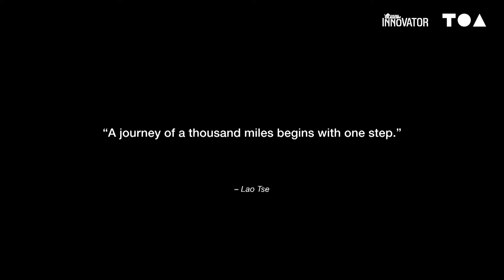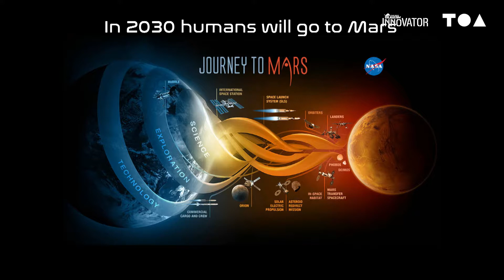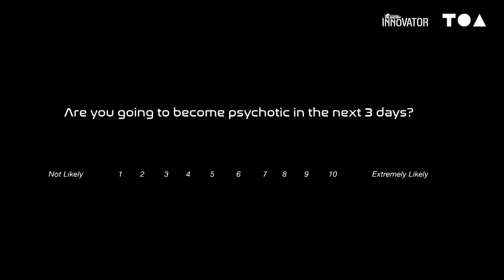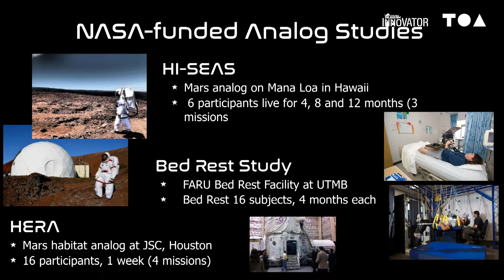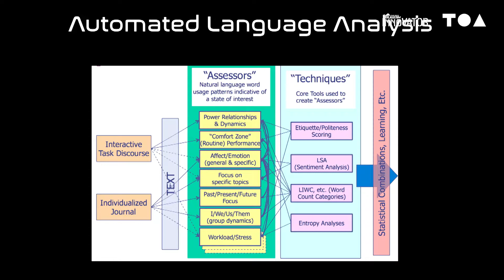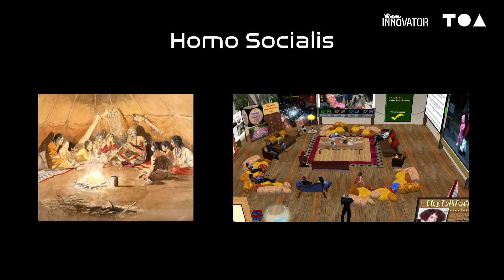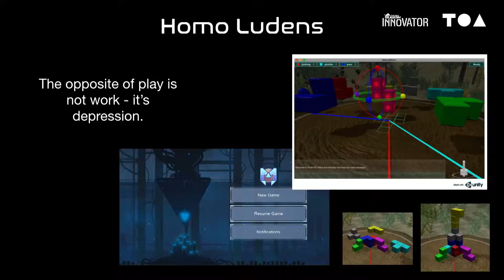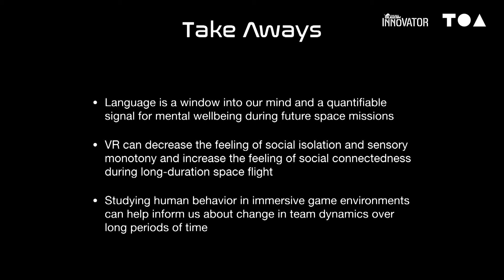VR & Mental Health - Helping Astronauts Remain Grounded on Mars - Sonja Schmer-Galunder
This talk highlights how we can use VR technology to better understand human behaviour. VR games have the potential to transform our understanding of human social behaviour and generate a wealth of data about the well-being, mental state and team health. I demonstrate how we use VR technology to prepare for future long-duration space missions to Mars to help astronauts deal with the isolation and confinement.

Sonja Schmer-Galunder - Senior Research Scientist, SIFT